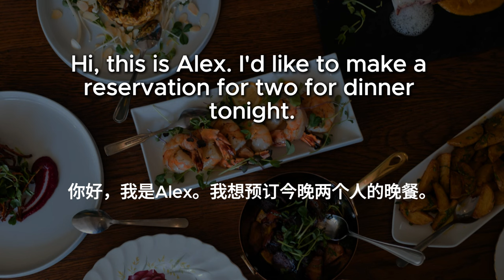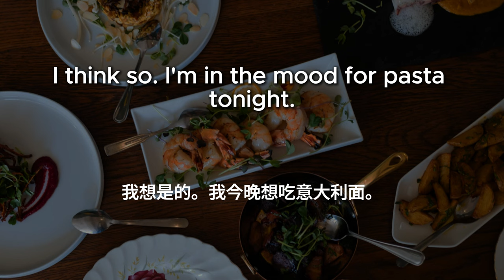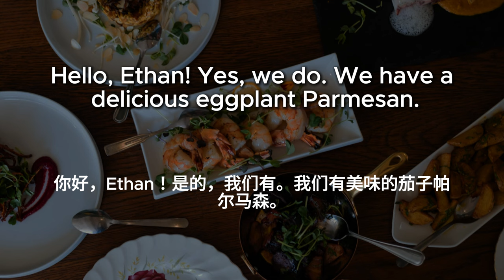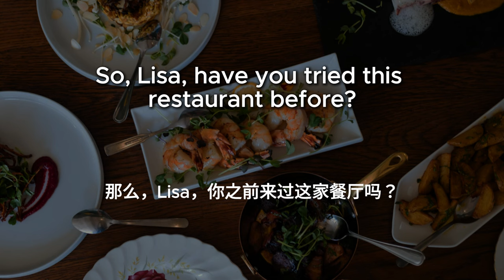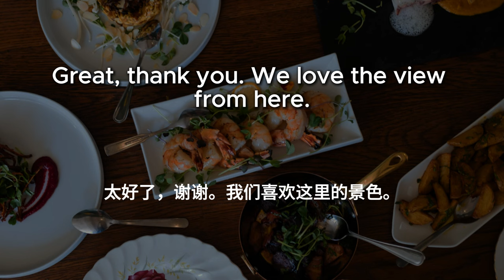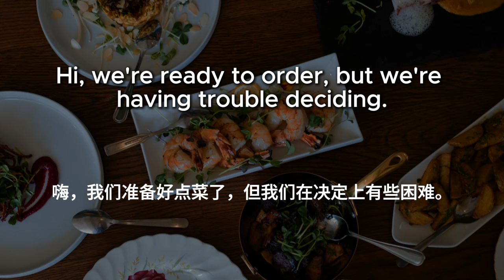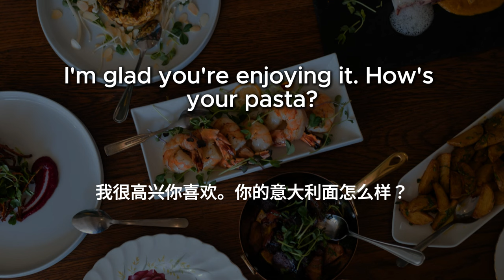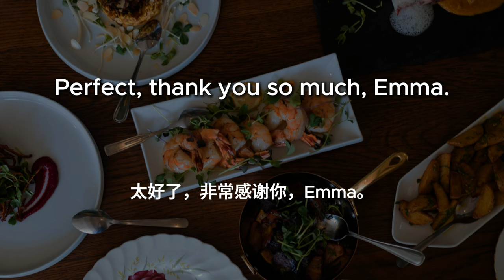▶ Listening Practice | 餐厅英文对话 | Restaurant | 预定 | 点单 | 用餐 | 买单 | 反复朗读 | 加中文配音 | 听力训练 | 零基础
介绍餐厅英文对话，对应用餐各种场景：预定，等候，点单，用餐和买单。

此版本适合初学者：
每个句子反复朗读：慢速英文---》中速英文---》中文---》常速英文。